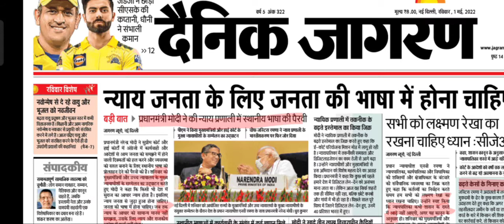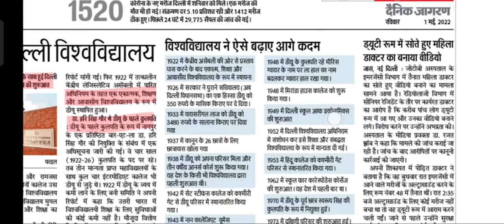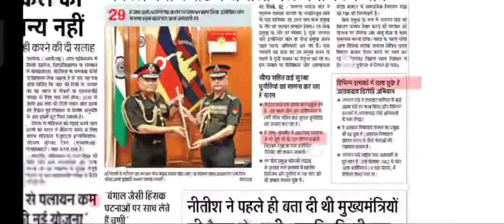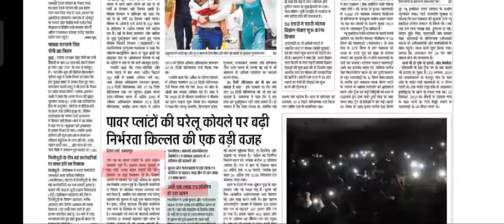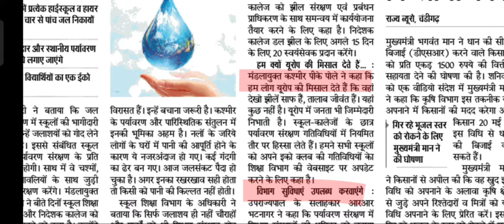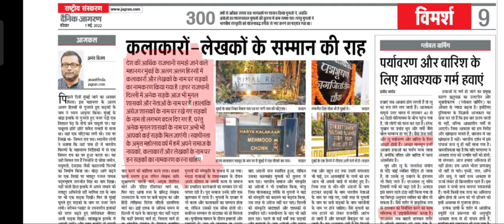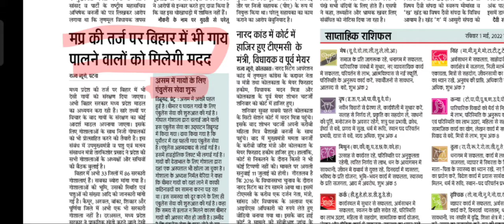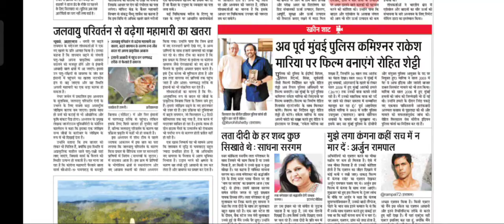दैनिक जागरण | 01-मई- 2022 @Bpositive by_Vatshika_Maam hindi kabr Hindi News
Daily Hindi Newspaper discussion By Vatsyika ma’am

Plz give your Suggestions

UP election 2022 results
Punjab Election 2022 Results
Goa Election 2022 Results
Uttarakhand election 2022 Results
& Manipur election results

Yogi hi ‘upyogi’
दैनिक जागरण |अमर उजाला।हिंदी़ Dainik Jagran newspaper.|Today’s news|हिन्दी ख़बरें |  ik Jagran newspaper.हिन्दी ख़बरें
The Hindu
Indeed Express hindi Medium Sathiyo ke liye ek Vishesh Pahal..
Aasha karte hai aap logo ko pasand aayegi🙏🏻

दैनिक जागरण Hindi|अमर उजाला।हिंदी़ Dainik Jagran newspaper.|Today’s news|हिन्दी ख़बरें

Daily newspaper discussion with fun
# Hindi Newspaper additional discussion
# Dainik Jagran editorial
Other Initiatives by Bpositive team
5 ka punch
5 words 4 fun
Gyan sagar
Social issues

Lots of fun with lots of learnings

B positive
Play list link-for Mops:// du thehinduanalysis

The Hindu Newspaper Analysis & Editorial Discussion, Current Affairs for UPSC/CSE/IAS/EPFO/RBI in Hindi and English By Bpositive team
This lecture is a Daily Current Affairs video lecture, which is covering important articles and editorials in the required depth mainly for UPSC CSE IAS, CDS, NDA, EPFO, PSC, SSC, Banking, IBPS, RRB, RBI, SSC, CLAT Exams Preparation, and General Studies for all competitive examinations. In this video lecture,  brings you The Hindu Analysis. The aspirants are advised to watch the entire video lecture for a better understanding of all the topics till th, Amar ujala hindi, Dainik Jagran hindi newspaper  discussion
Bpositive:English vocabulary newspaper englishgrammar wordsmeanings making English Reading Easy

Dainik jagran Hindi Newspaper Daily